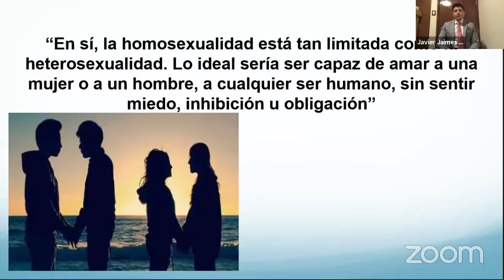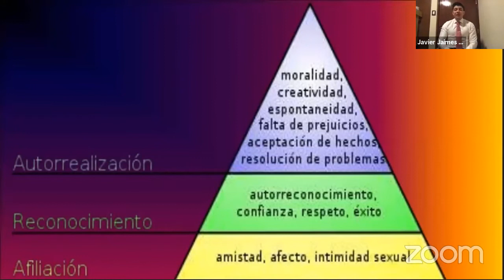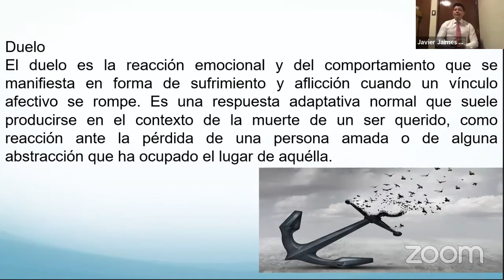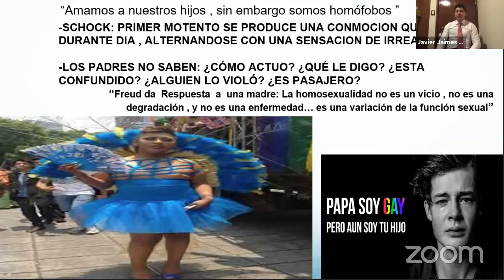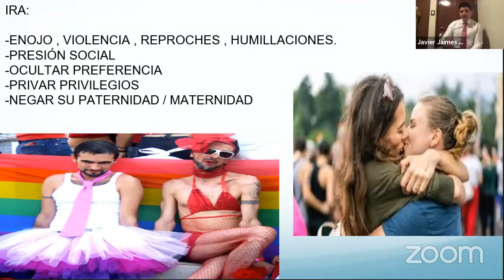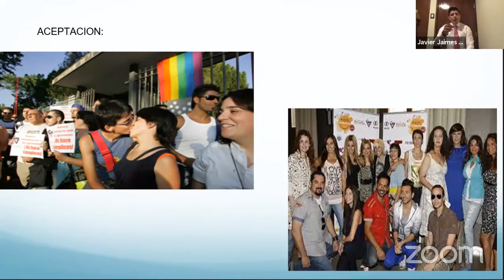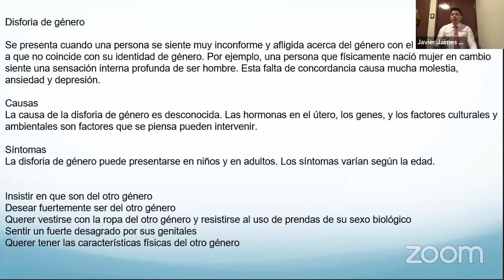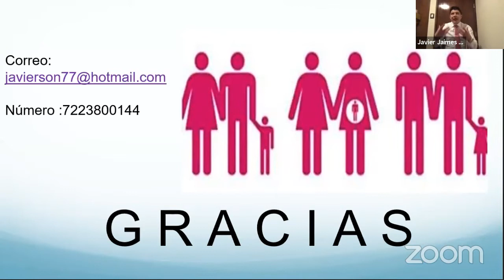Las pérdidad psicosociales en los padres con hijos LGBT+: duelo, expectativas y creencias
CELEBREMOS QUE PODEMOS CELEBRAR 🏳️‍🌈

Postulante a Dr en Humanidades Javier Jaimes Cienfuegos.
-Psicoanalista Clínico
-Formación en Tanatología y acompañamiento en duelos .
-Maestro en humanidades : Filosofía contemporánea.
-Más de 10 artículos internacionales publicados como primer autor .
-1 libro publicado .
-Ponente en congresos internacionales .